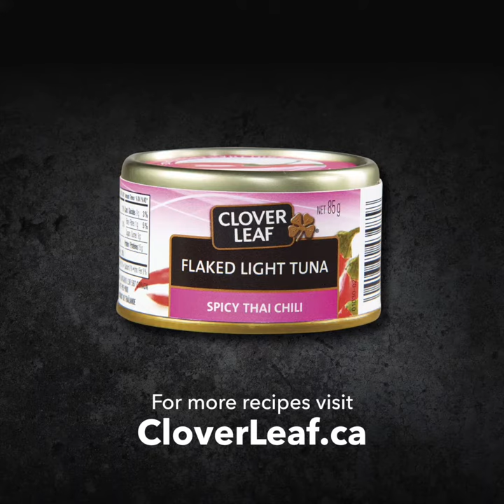Variety Is The Spice Of Life - Spicy Thai Cucumber Salad recipe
Spicy Thai Cucumber Salad - What an incredible combination! Spicy tuna in a tangy, peanut dressing with a hint of sesame. The fresh flavour of cucumber, cilantro and scallions balance out the dish while hitting your taste buds from all sides. Made with Clover Leaf Spicy Thai Chili Flavoured Tuna.